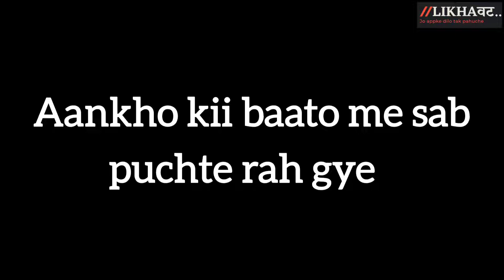HOSPITAL WALA PYAAR...🥰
meri kalam ki baat appke dil tak..🥰❣️